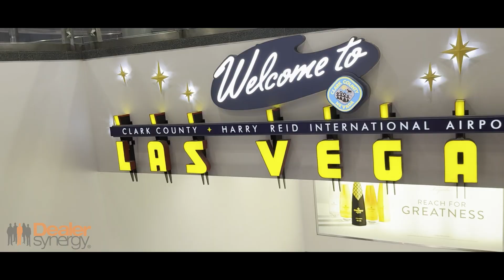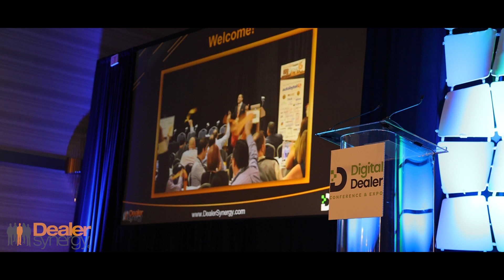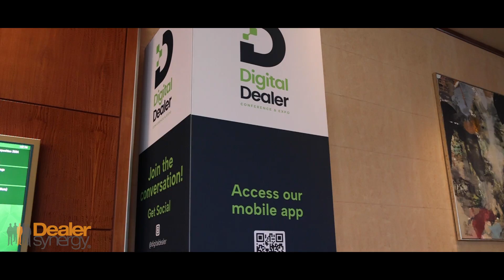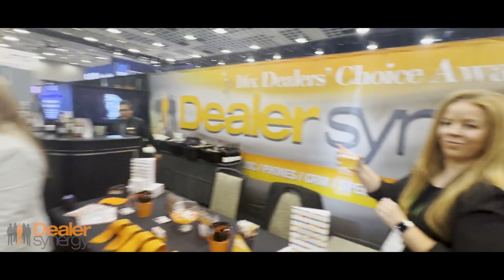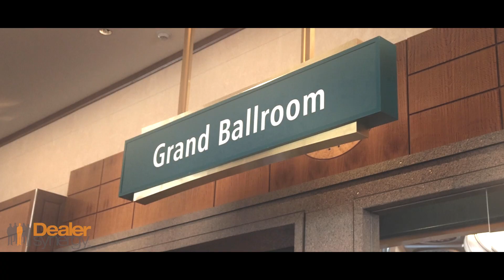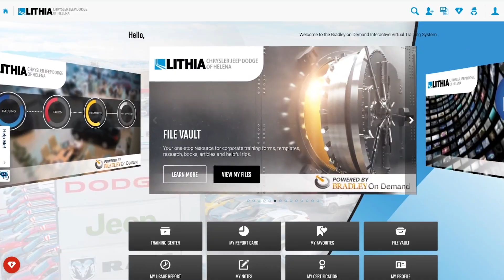Dealer Synergy's Digital Dealer Las Vegas 2024 Conference: Recap Video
📅 Digital Dealer 2024

Join us for an exclusive behind-the-scenes look at Dealer Synergy's experience at the Digital Dealer Las Vegas 2024 Conference! This video highlights key moments, from expert interviews and cutting-edge AI discussions to dealer testimonials and live booth demos. Relive the energy, insights, and networking that made this year’s event unforgettable!

🌟 Highlights Include:

Engaging interviews with industry leaders like Brad Lea, BombBomb, and Podium
Live demos and client testimonials showcasing Dealer Synergy’s impact
The full Las Vegas experience, from VIP parties to networking events and more!
Whether you attended or missed out, this recap captures the essence of what makes Digital Dealer Las Vegas the must-attend event for automotive professionals.